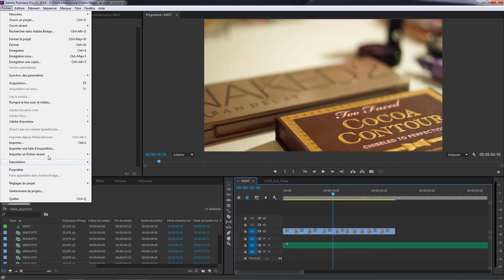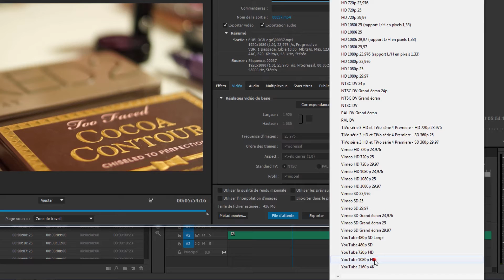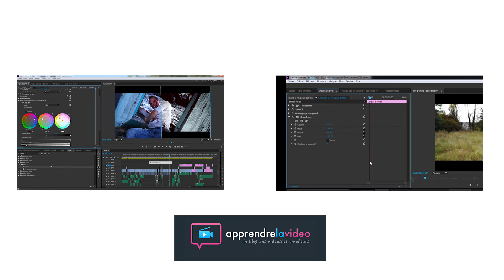Comment optimiser le rendu de ses vidéos à l'export de Premiere Pro ?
Tuto rapide pour vous montrer un réglage que beaucoup de vidéastes oublient de paramétrer ou paramètrent mal lors de l'export de leurs vidéos.

💡 Mon Pack de Transitions Lumineuses HD et 4K (Light Leaks)

📸Mon matos sur Amazon